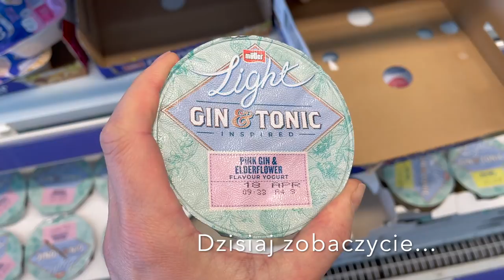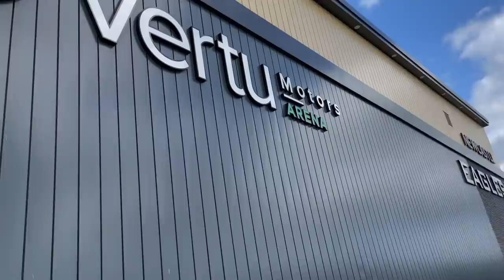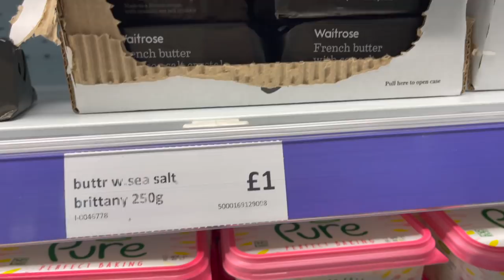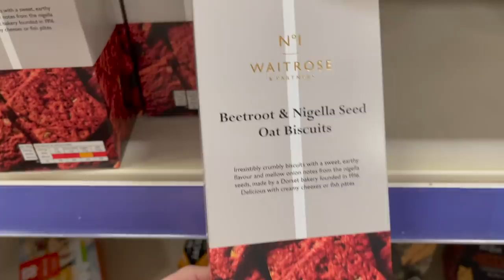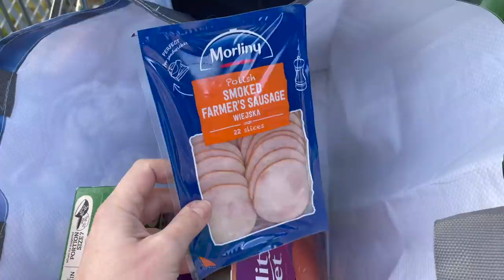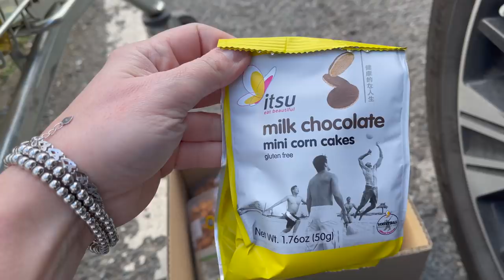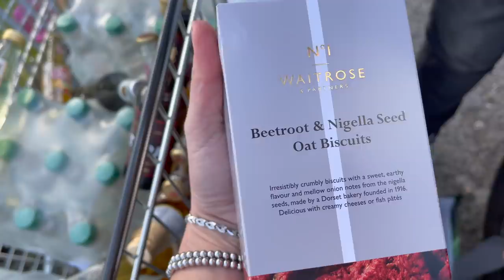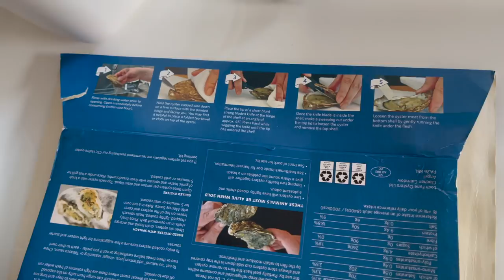VLOG | ASTRA ZENECA NA ŻYWO JAK WYGLĄDA SZCZEPIENIE W UK | OSTRYGI | THE COMPANY SHOP | NOWOŚCI LMF